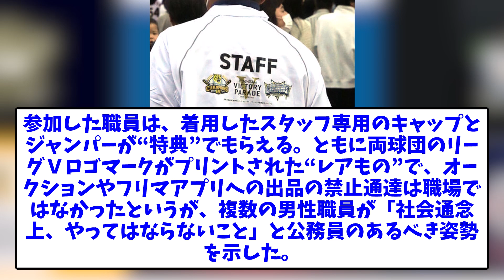【悲報】優勝記念ジャンパー、早くも禁断の場所で発見されてしまうwww 【なんJなんG反応】【2ch5ch】